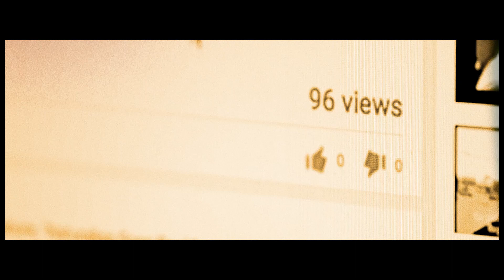The Range - Potential (Album Trailer)